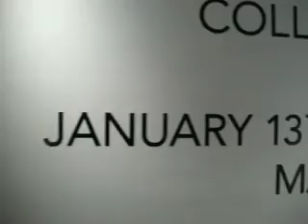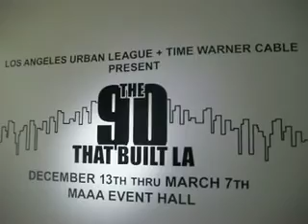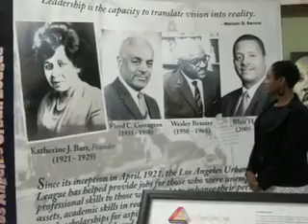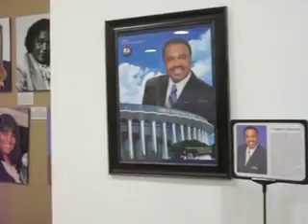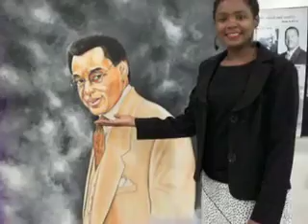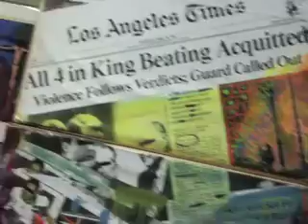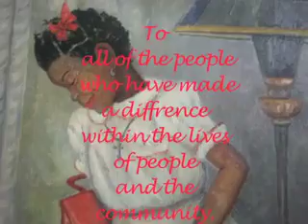Regina Knows! The A A M A-Small web movie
Regina Visits the art museum in her community!